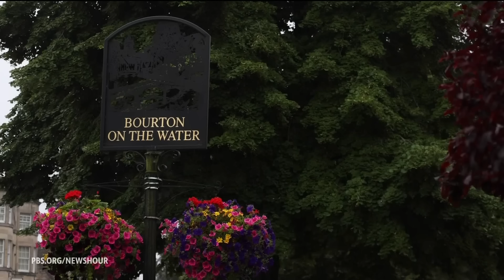How some popular European destinations are trying to deter tourists from pouring in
Summer vacation time is fast vanishing, but this season was expected to break records worldwide, with billions of people breaking out their suitcases, sandals and swimsuits. But while tourism is a huge money maker, more destinations are annoyed by visitors and asking many to stay away. Special correspondent Malcolm Brabant reports on European hotspots that are trying to deter the holiday hordes.